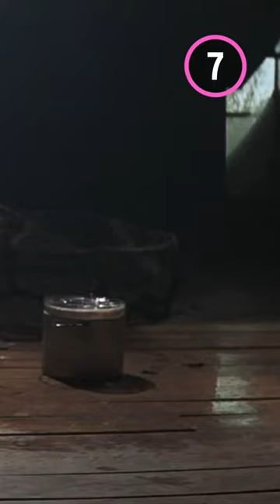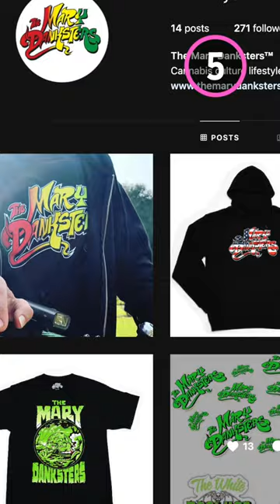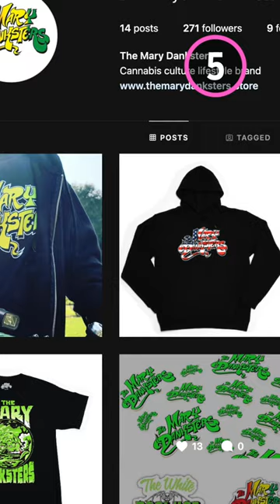Kids' Movie Stars: Where Are They Now?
Remember that guy? What was his name... For this list, we’ll be looking at stars known for appearing in children’s films before they eventually disappeared from the limelight. Our countdown includes Judith Hoag, Jeff Cohen, Barret Oliver and more!